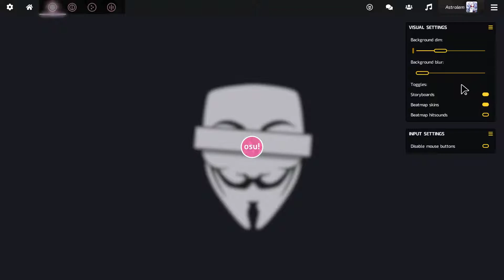OSU THE GOVT KNOWS KNOWER